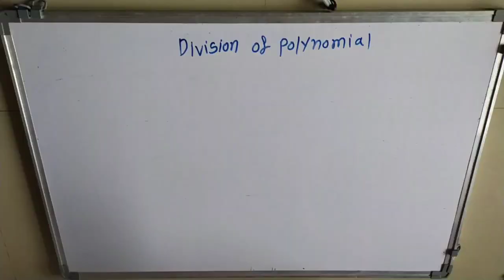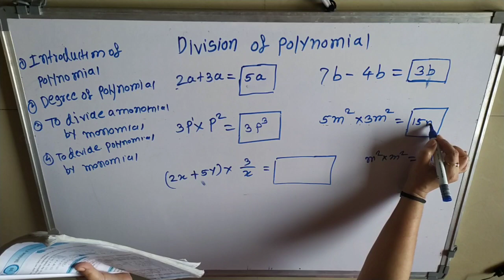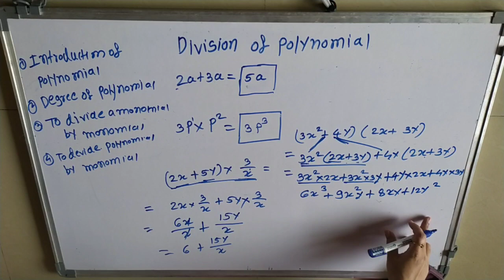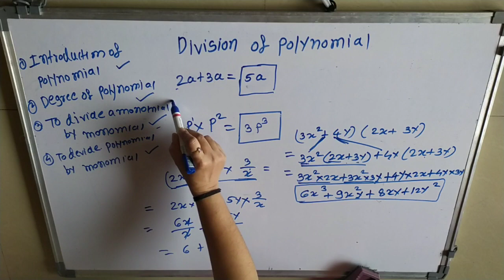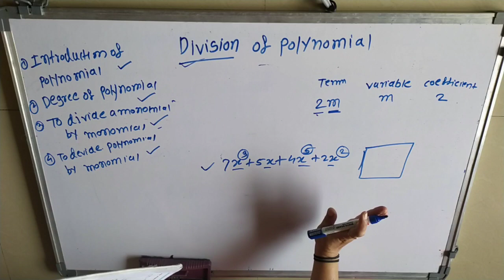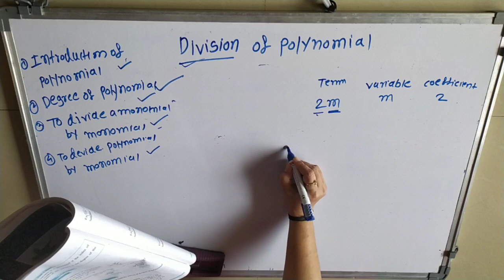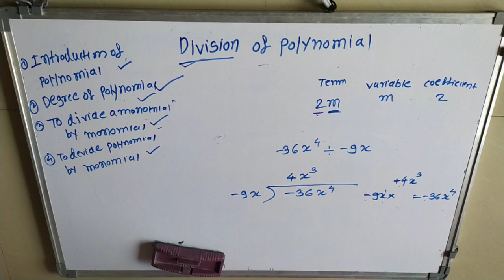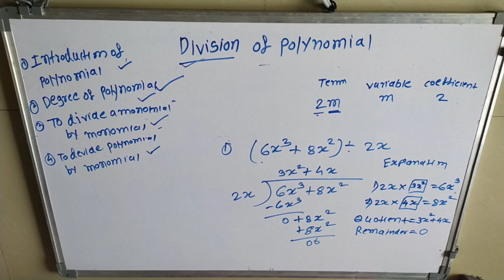8Th std maths lesson no 10 DIVISION OF POLYNOMIAL (EXPLANATION ) maharashtra board english/semi eng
8Th std maths lesson no 10 DIVISION OF POLYNOMIAL (EXPLANATION ) maharashtra  board english/semi eng